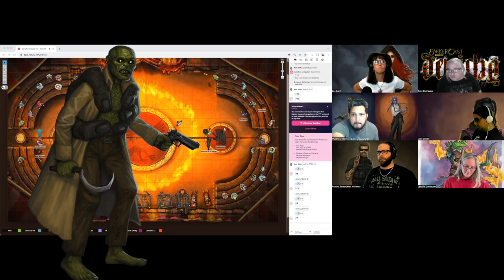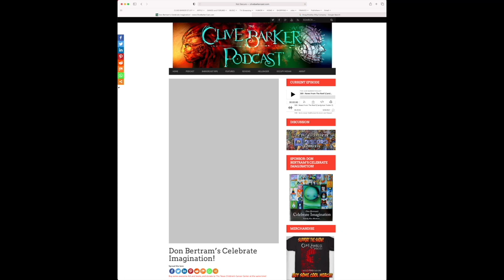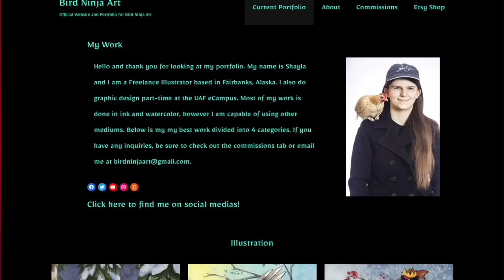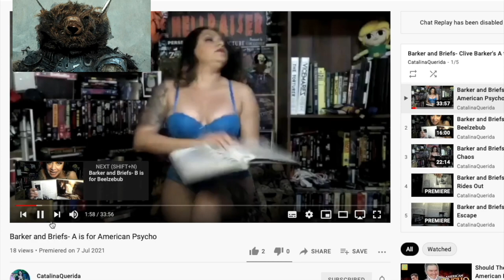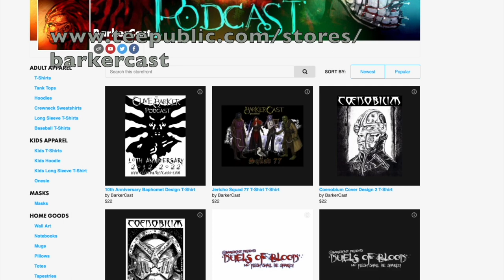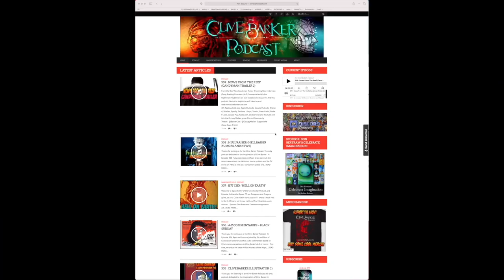415 : C1E19 - 'Infernal Parade'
Welcome to the Clive Barker Podcast, and part 18 of our Dungeons and Dragons game, Jericho Squad 77, set in the capitol city of Yzordderrex in the second dominion. Squad 77 travel to the Fourth Dominion and make their way to  the Infernal Parade to rescue their friends and confront the hellish ringmaster.

And now here's Bentley Widget to fill you in.

Bentley here. As we made our way home from Dearther City, we found out from Renfrew that there's a circus that might match the description of where Ralph was taken.  The only problem is it's in the 4th Dominion, on the outskirts of Patashoqua, near Vanaeph.

  ○ The Torturer on Prime, Plex and Tubi
  ○ Make Your Own Damn Movie Audiobook on Troma Now
 • Eureka! AirB&B

The Cast
 • Guest Jennifer Danhauser as Renfrew

Coming Next
 · A-Z Commentaries: Land of the Dead
 ·  More Classic Commentaries
 · More News